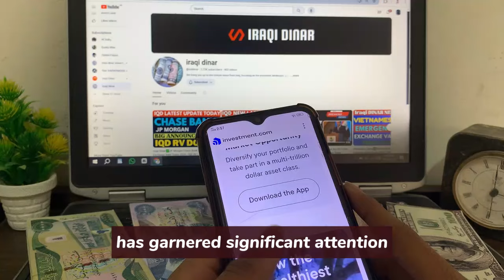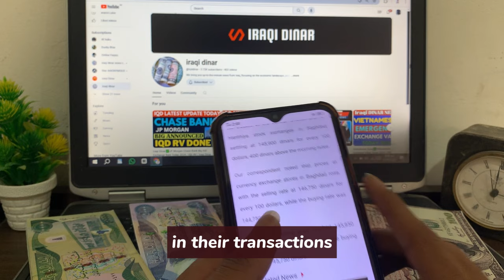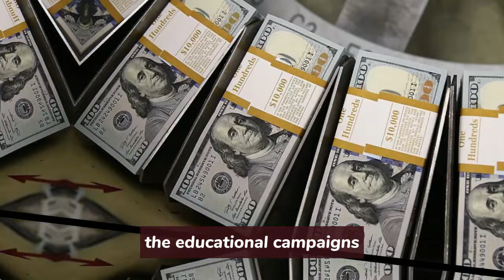Iraqi Dinar Iraq Dinar Finally IQD Huge Exchange Rate Today 2024 / Iraqi Dinar News Today / IQD RV